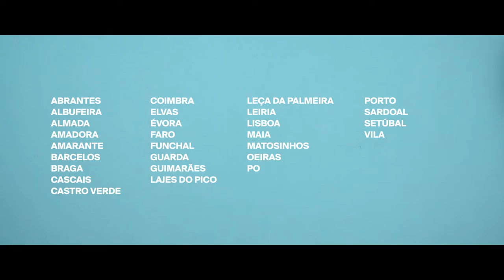O Dia Mais Curto 2016 | Trailer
Durante todo o mês de dezembro, 34 localidades portuguesas vão celebrar O Dia Mais Curto com sessões de curtas-metragens para a toda família nos mais variados locais de projecção.

Os vários programadores associaram-se a esta iniciativa através de sessões próprias ou dos quatro programas propostos pela Agência da Curta Metragem. Elaborada em colaboração com a rede europeia Short Circuit, a sessão “Europa em Curtas” apresenta um conjunto de filmes europeus recentes que se destacaram nos principais festivais internacionais de cinema. É uma viagem pela Europa através de sete curtas-metragens com temas tão diversos como a poesia e a dependência, ou tão importantes quanto conceito de fronteira. O programa “Panorama Nacional” revela o melhor da produção portuguesa através das obras de jovens autores como Gabriel Abrantes, Simão Cayatte, Eduardo Brito e Ana Maria Gomes e das histórias que têm para contar. A pensar nas famílias, "Curtinhas em Dezembro" é uma proposta da Casa da Animação e inclui um conjunto de pequenas histórias repletas de aventura, peripécias e personagens únicas, mas também de reflexões sobre a solidão e o caminho certo a seguir. “Papel de Natal e Outras Histórias” celebra o espírito natalício através de pequenos contos para os mais novos sem esquecer a vertente pedagógica.